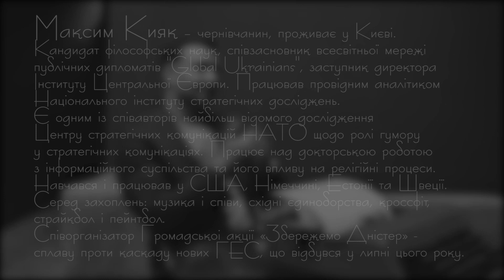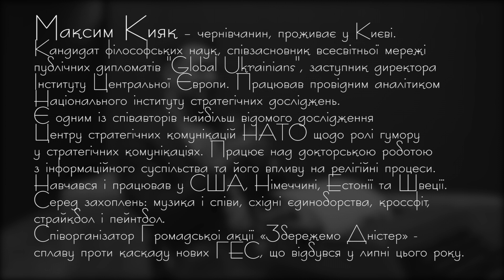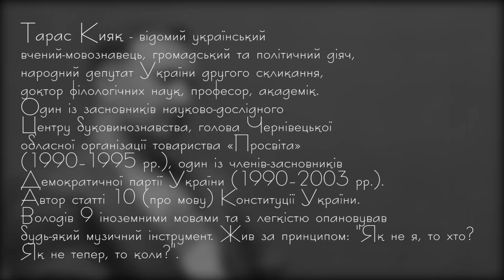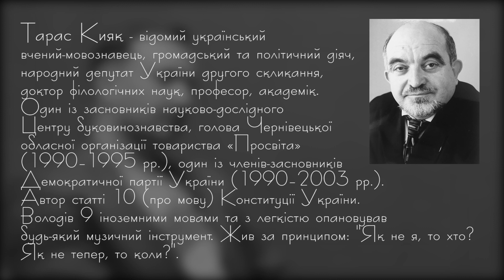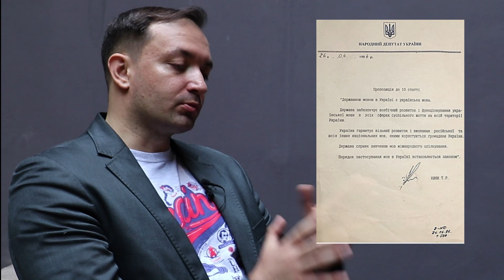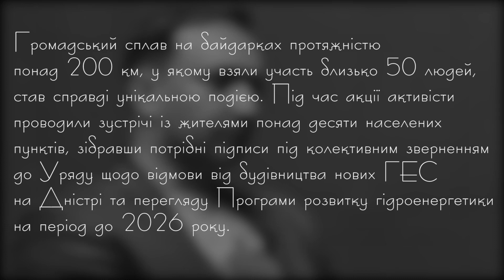"Чиста Шпальта". Інтерв'ю з Максимом Кияком